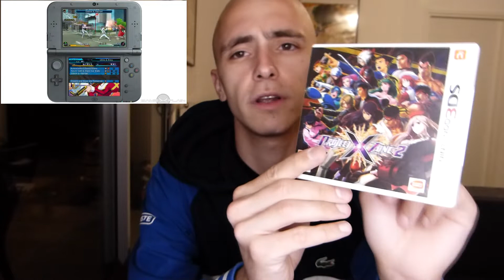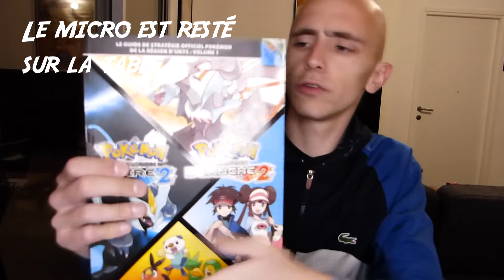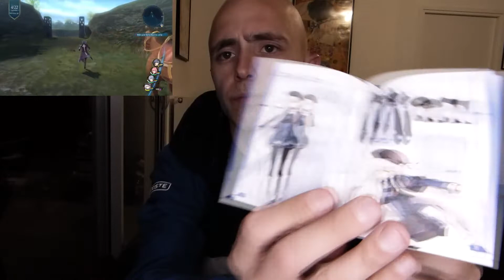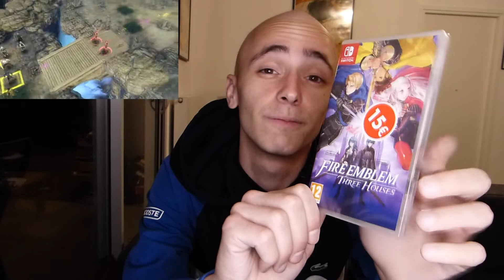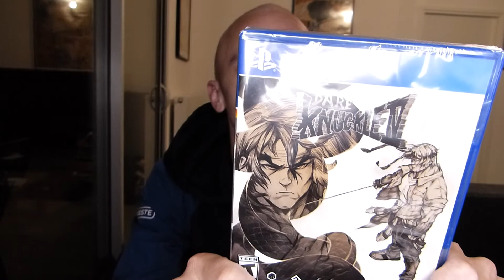Achats Hors Vide Grenier Janvier/Fevrier 2021